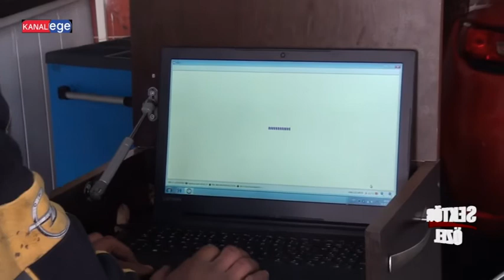MEKATRONİK OTOMOTİV - BORNOVA/İZMİR - SEKTÖR ÖZEL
MEKATRONİK OTOMOTİV İşletme Yetkilisi, CENK HEPAKSAZ ve ekibine bizleri konuk ettiği için teşekkürlerimizi sunar, KANAL EGE ailesi olarak başarılarının devamını dileriz.